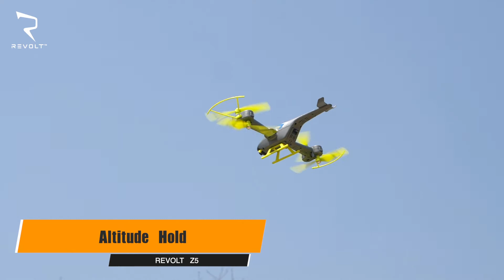REVOLT Z5 SCORPION HELIQUAD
Easy to fly with 1 key take-off & landing and auto-hover
Compact folding arms for easy storage and taking along
Perform 360 flips and pre-programed flight manoeuvres
Includes rechargeable LiPo battery and USB charging cable.